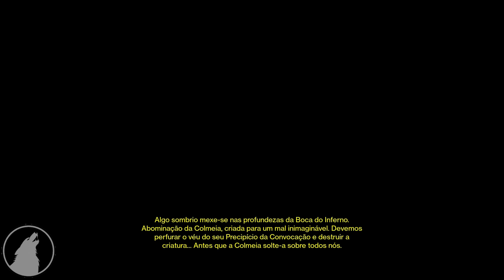DESTINY - ANOITECER SOLO SPEED RUN VOLTOU O BUNDÃO!